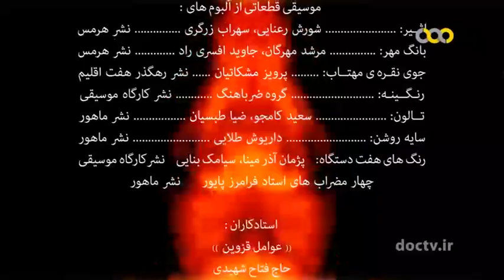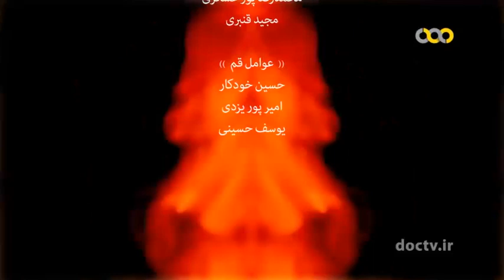Persian Pastry and sweets- Part 8- حلوا مازندران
مستند «ثَمرِقند» درباره شیرینی های محلی و سنتی کشور است. در هر قسمت جاذبه های گردشگری، تاریخی و طبیعی هر استان و شهر معرفی و مخاطبان با جغرافیای آنها آشنا می شوندد
Iran pastry and sweets